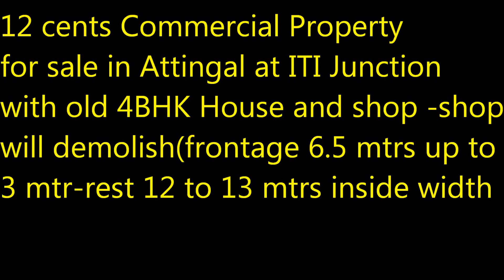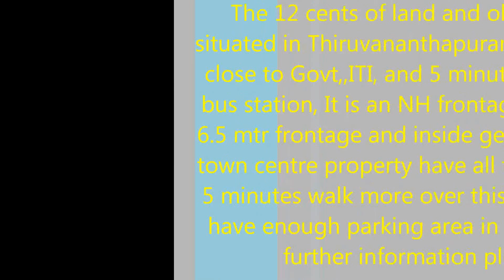Attingal 12 cents Commercial Property for sale At ITI Junction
The 12 cents of land and old house property situated in Thiruvananthapuram district at Attingal , close to Govt,,ITI, and 5 minutes walk from KSRTC bus station, It is an NH frontage property having a 6.5 mtr frontage and inside get a 14 mtr width .The town centre property have all the amenities nearby 5 minutes walk more over this east faced property have enough parking area in front of the NH. For further information please contact.9567032776